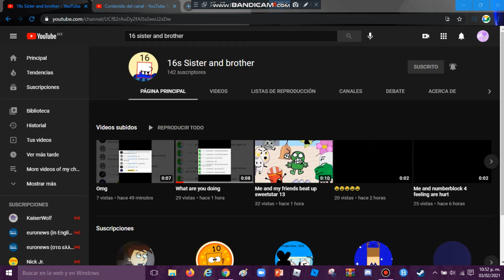Shoutout to 16s Sister and Brother